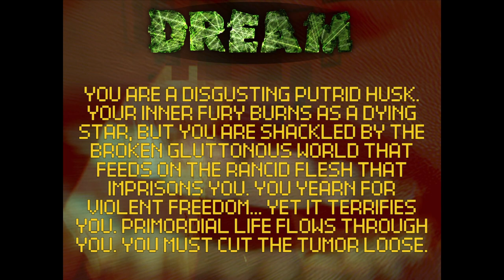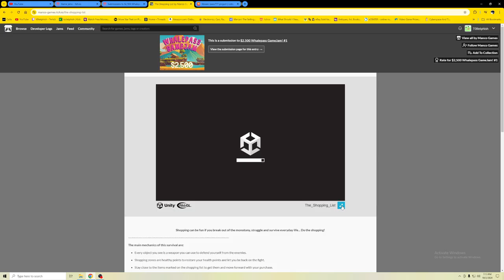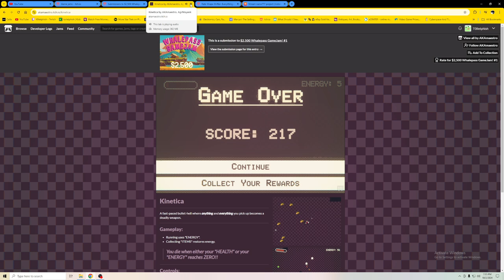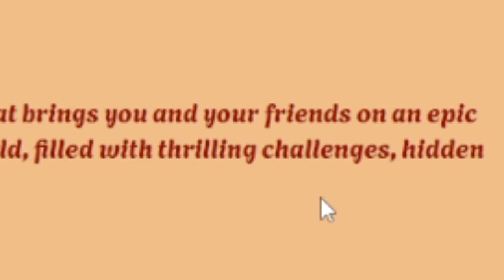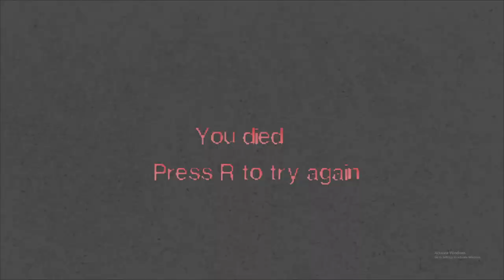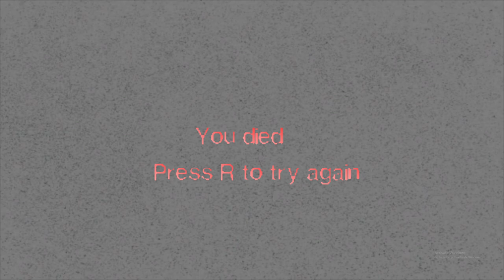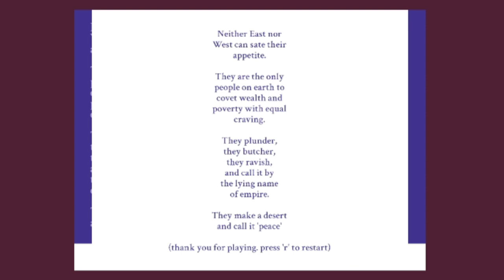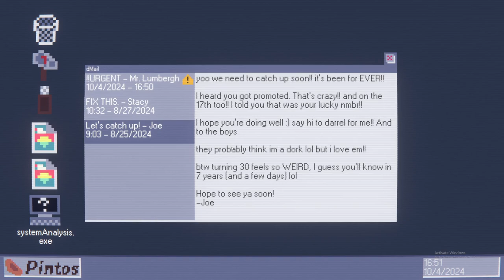Game Jammer I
A bunch of moments from playing game jam games on Itch.io. I'll try to write down the names of the games later, or not. I'm lazy. Either way, this is the first of possibly many game jam highlight videos.

Also, there's commentary in this video, lot's of commentary. I like to talk. If you don't like someone having fun talking to themselves, don't push play. Not sure how these videos accrue so many dislikes, but it's obviously not getting to the right people, so try not to be the wrong person.

If you don't see your game in the video, don't take it personally, I just didn't say anything funny or interesting enough while playing it. That's my excuse anyway.